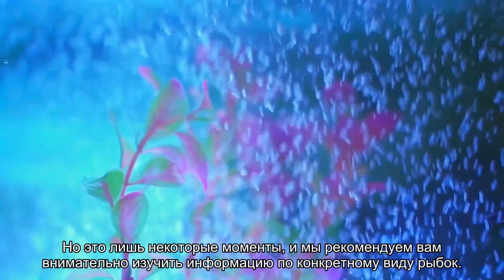5 главных ошибок в кормлении аквариумных рыб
Аквариум всегда считался украшением любого помещения, однако необходимо не только следить за его чистотой, но и правильно ухаживать за его обитателями. Один из основных моментов - это кормление аквариумных рыбок, при котором начинающие аквариумисты, к сожалению, совершают много ошибок. В этой статье мы расскажем об основных проблемах и о том, как избежать негативных последствий для ваших питомцев.